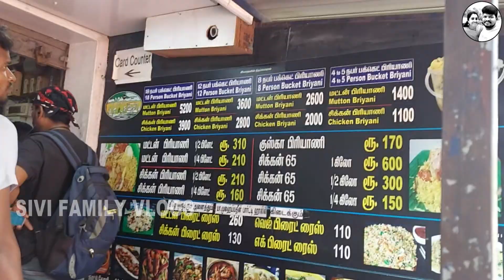பாவம் விஜி அவளுக்கு இனிமே 108 நாள் கழிச்சிதான் எல்லாம் , how to reduce hairfall , DIML VLOG